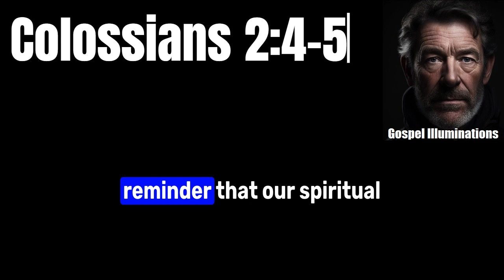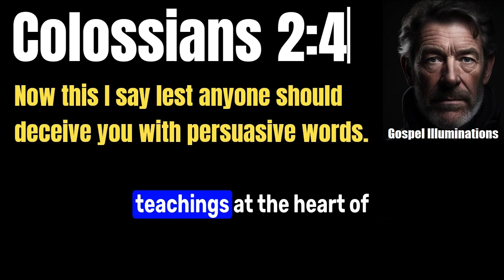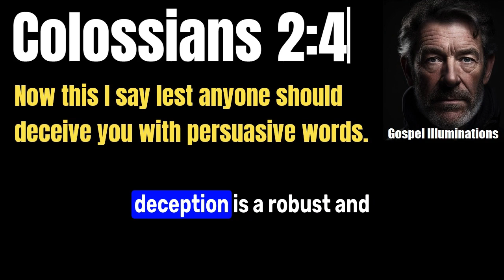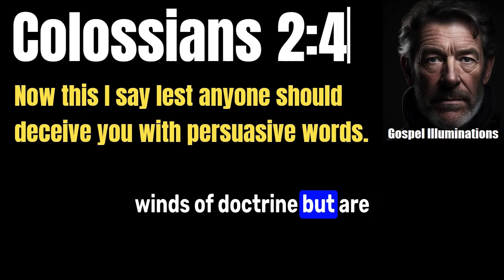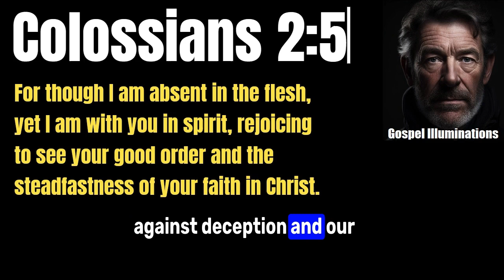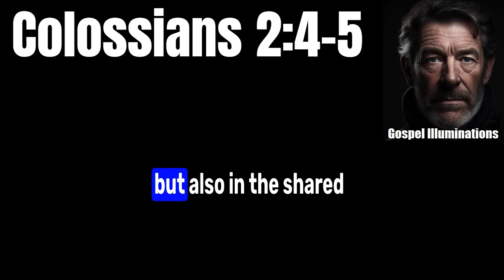Colossians 2:4-5 Explained: Guarding Your Heart & Uniting in Christ Against False Teachings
In Colossians 2:4-5, we encounter a powerful message from Paul, steering us towards vigilance and unity in our faith journey. These verses confront us with the reality of deception, warning us against being swayed by persuasive yet misleading doctrines. Paul's words are a call to root ourselves deeply in the truth of the Gospel, testing all teachings against the unerring standard of Scripture. Simultaneously, he reassures us of our spiritual connection with fellow believers, emphasizing that though we may be physically apart, our unity in Christ remains unbroken. This passage is a robust reminder that our faith is not a solitary struggle but a shared journey, bolstered by the steadfastness of our beliefs and the fellowship of the church. In navigating these truths, let us embrace discernment and cherish our spiritual bonds, standing firm in our devotion to Christ.